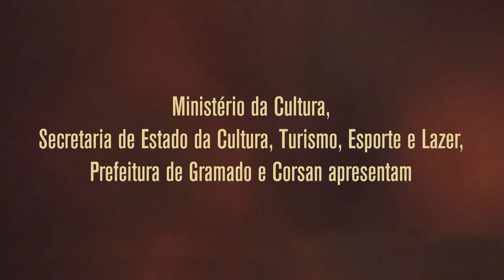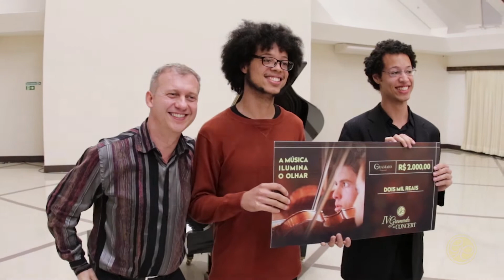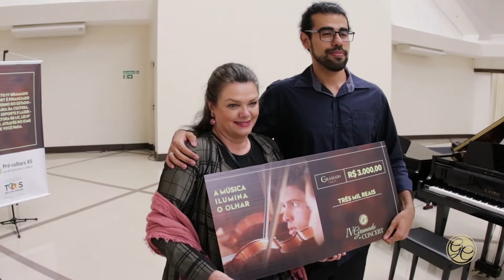Resumo do IV Gramado in Concert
O IV Gramado in Concert - Festival Internacional de Música foi realizado entre os dias 16 e 24 de fevereiro de 2018 e reuniu 287 alunos de 19 estados brasileiros e ainda da Argentina, Costa Rica, México, Peru e Uruguai. O evento contou ainda com a participação de 29 professores e 3 pianistas acompanhadores advindos de 6 estados brasileiros e ainda EUA, Canadá, Inglaterra, Coréia do Sul, China, Holanda e Chile. As mais de 50 atividades da programação artística contemplaram milhares de turistas e gramadenses que puderam prestigiar gratuitamente a apresentação de orquestras, solistas e grupos de câmara nos mais diversos espaços da cidade. Conheça o Gramado in Concert!